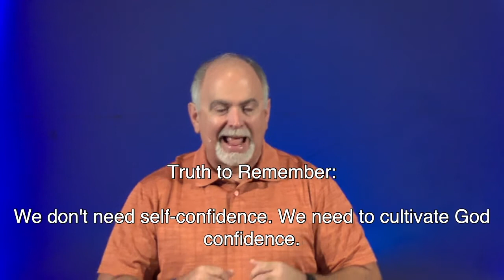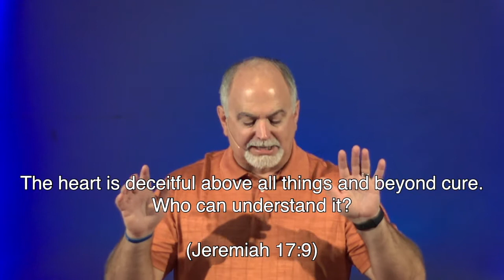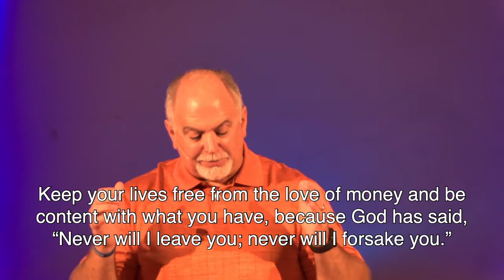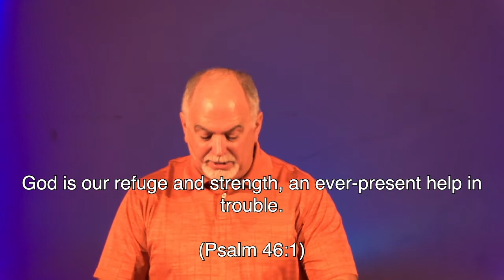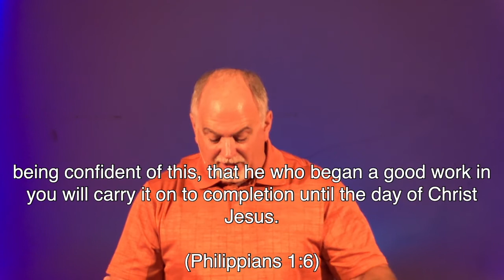FCC Clearwater Fl Sunday Service 06 27 21